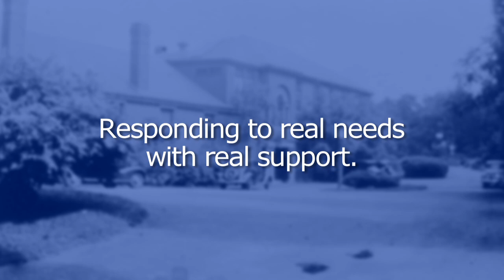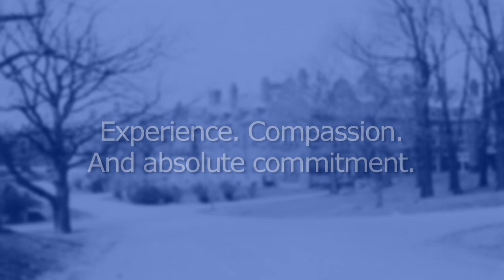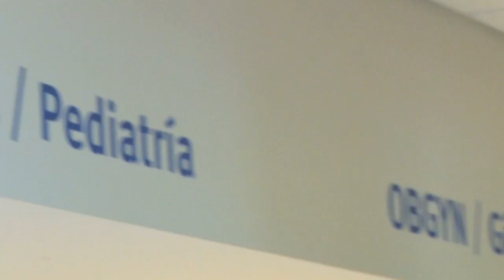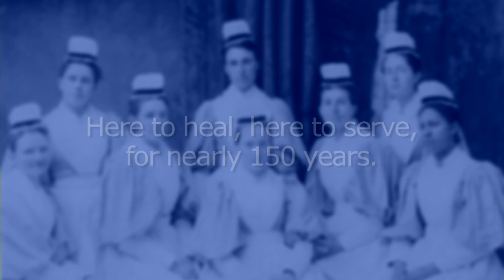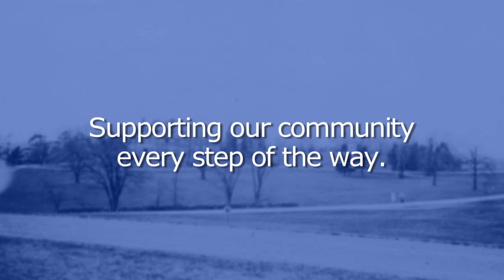The Dimock Center: Comprehensive Care in your Community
The Dimock Center, founded on July 1, 1862 as the New England Hospital for Women and Children, was the first hospital in New England opened and operated by women for women, and only the second in the country.

Noted prominently for its role in the history of women in medicine, Dimock strives to continue in the innovative spirit of trailblazers like Dr. Marie Zakrzewska, who established the hospital, and Mary Eliza Mahoney, the country's first black nurse who studied here in 1879.